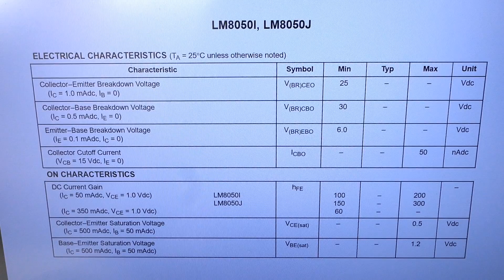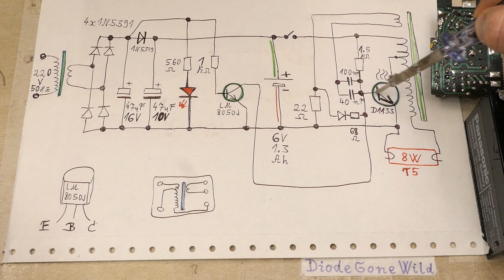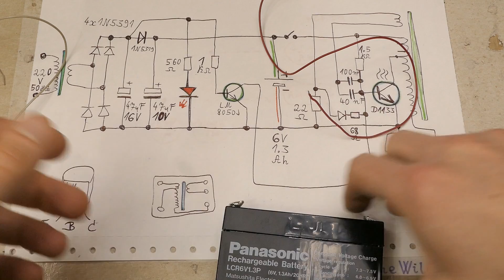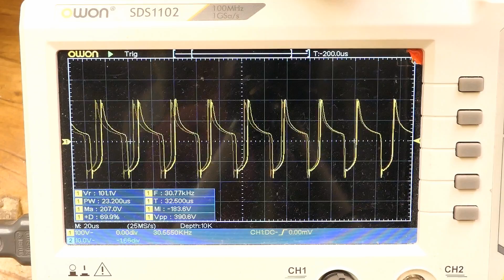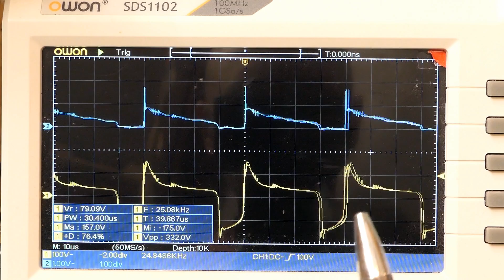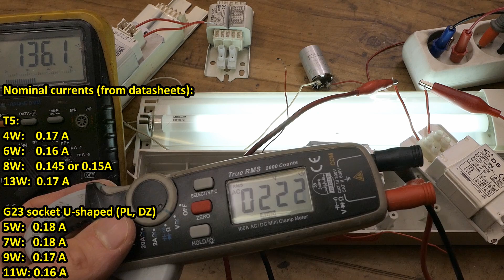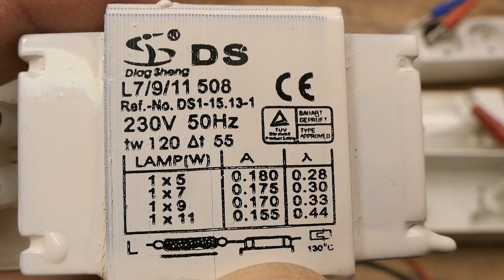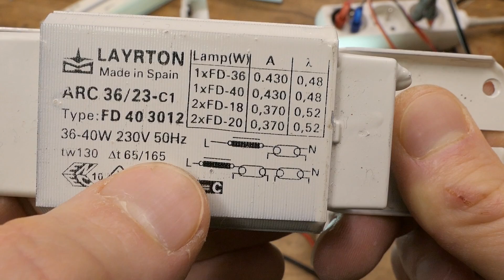Retro emergency light (with schematic and waveforms)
What's inside a fluorescent fixture that automatically lights up during power outages. An 8W T5 fluorescent tube with an inverter, a battery and a small transformer for charging. I reverse engineered the schematic, explained how does it work and measured the tube voltage and current waveforms on an oscilloscope. Trying to modify the fixture to operate on mains voltage using a magnetic ballast.